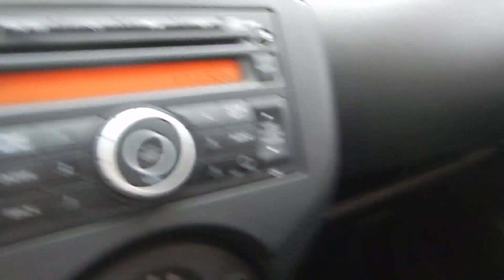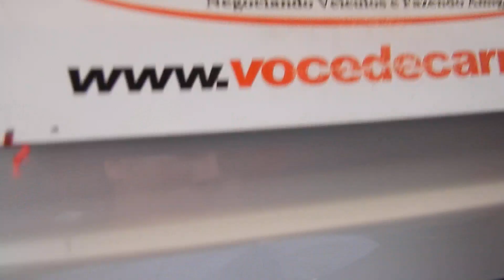Nissan Versa SL 1.6 16v (Flex) - 2013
IMPECÁVEL (ÚNICO DONO), COM MANUAL E CHAVE RESERVA. OPORTUNIDADE PARA QUEM BUSCA UM SEDAN COMPLETO E DE QUALIDADE PARA A FAMÍLIA OU USO DIÁRIO. O VERSA OFERECE UM DOS MAIORES ESPAÇO INTERNO DA CATEGORIA, PORTA-MALAS DE 460L, MOTOR 1.6 FLEX (111cv) E SOM ORIGINAL